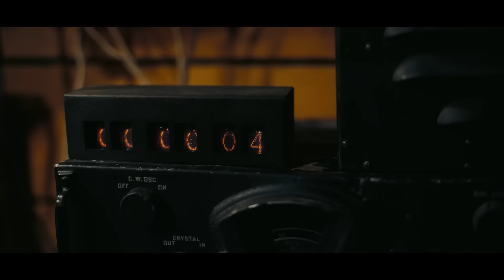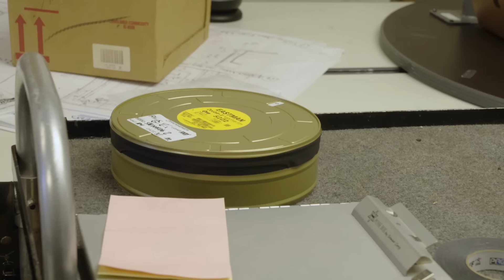Oppenheimer: Shot On Kodak Film